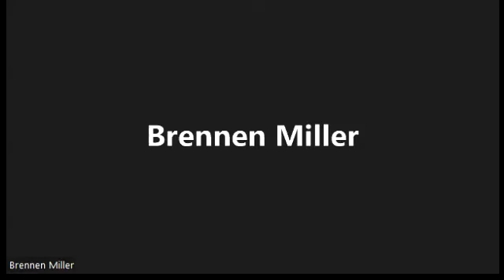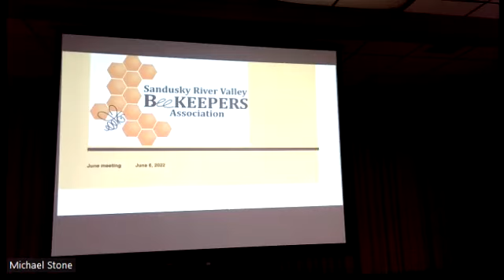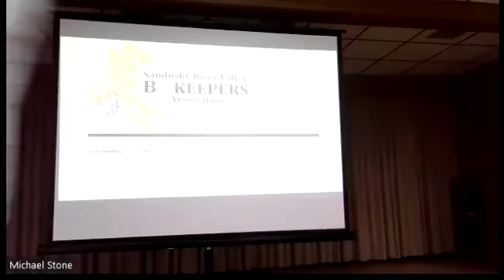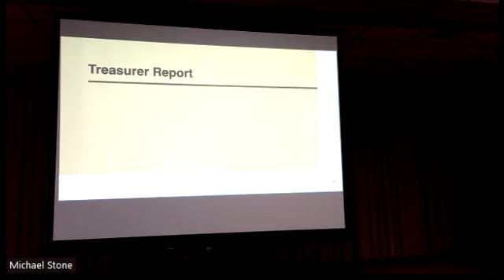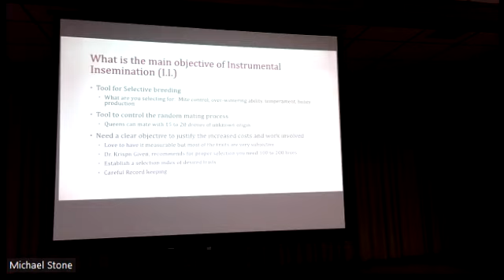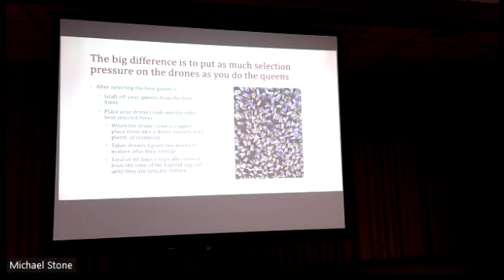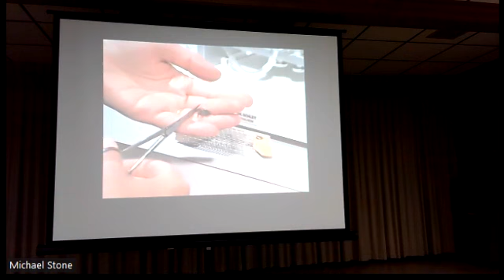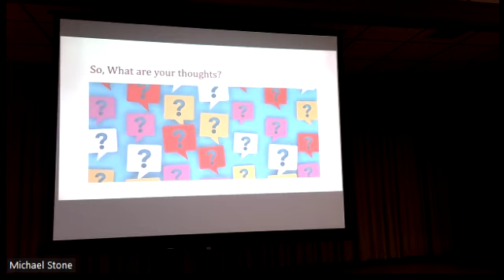SRVBA June 2022 Meeting